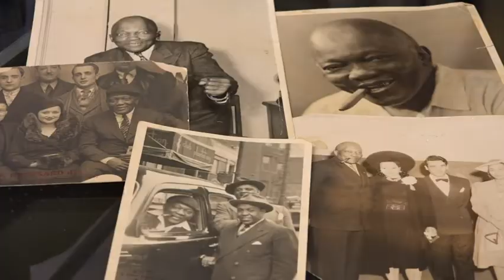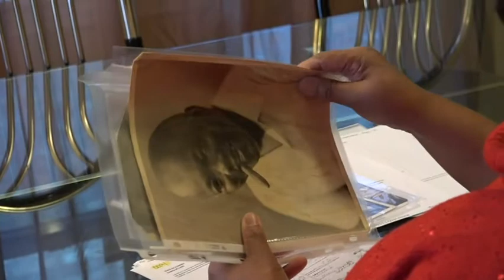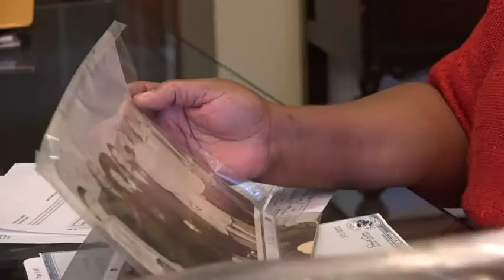Jack Johnson's Descendant Reflects on His Legacy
President Donald Trump on Thursday granted a posthumous pardon to Jack Johnson, the first black heavyweight champion, more than 100 years after what many see as his racially-charged conviction. Johnson's great-great niece reflected on his legacy. (May 24) -- The Associated Press